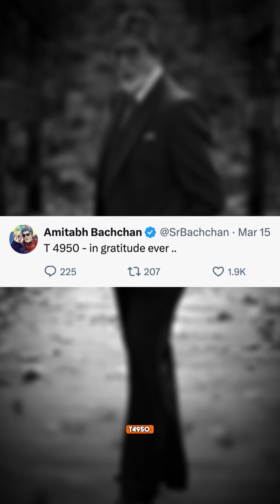Hospital में Admit होने की खबर को Big B ने बताया ‘Fake'! Match देखते हुए Video Viral!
Amitabh Bachchan की नहीं हुई Angioplasty!

Amitabh Bachchan admitted to Kokilaben hospital